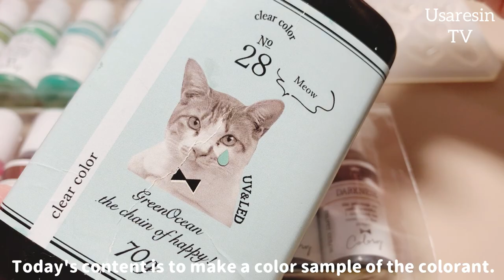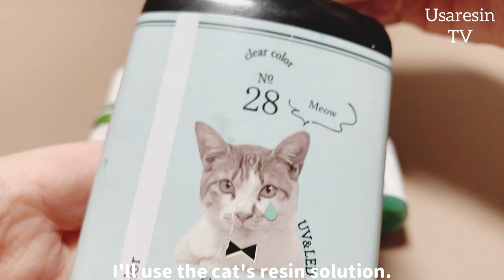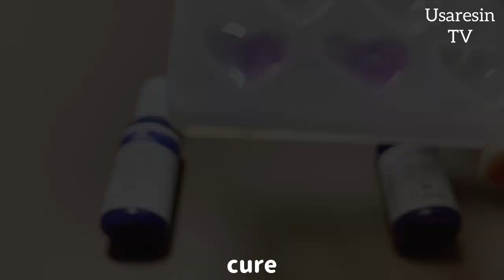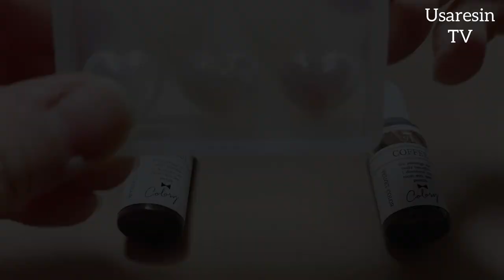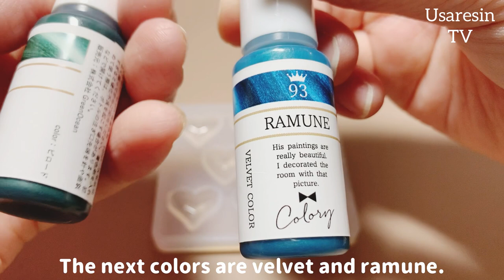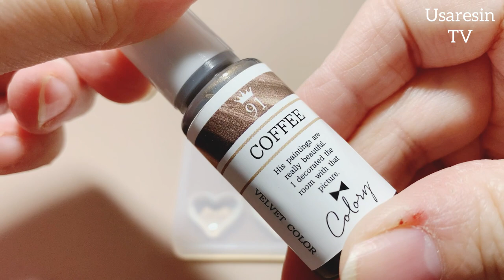【UVレジン】カラリーベルベットカラーの色見本は私がつくります【隠れ工房グリーンオーシャン】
*:..｡♡*ﾟ¨ﾟﾟ･*:..｡♡*ﾟ¨ﾟﾟ･*:..｡♡*ﾟ¨ﾟ･*:..｡♡*ﾟ¨ﾟﾟ･*:.

*:..｡♡*ﾟ¨ﾟﾟ･*:..｡♡*ﾟ¨ﾟﾟ･*:..｡♡*ﾟ¨ﾟ･*:..｡♡*ﾟ¨ﾟﾟ･*:.

本日の動画は……✨隠れ工房Green Oceanさんで販売しているカラリーベルベットカラー着色剤の色見本をつくりました☺️
おススメのカラーはコーヒーとビロードとウィンターです🤗
サイトでも一本ずつ購入することができるので、気になるカラーがありましたら是非隠れ工房Green Oceanさんのサイトへ飛んでみてください✨

今回も拙い一発どりのアフレコに挑戦しています🐾

最後まで温かい目で見守ってくださるととても有難いです✨

～Follow me♡～
usaresin_tv

usaresin_tv